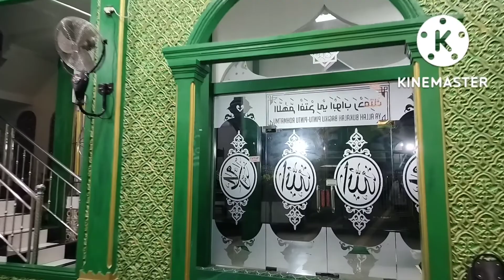Full Shalat Subuh di Masjid Darul Amal Pekanbaru 060922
Shalat subuh bukan hanya kewajiban, tapi juga membiasakan hidup sehat. Yuk shalat subuh di Masjid selain itu keharusan juga untuk menunjukkan bahwa kita tak pernah terlambat shalat subuh.